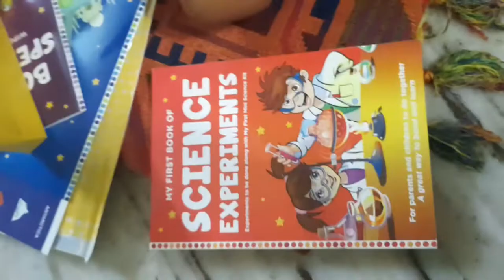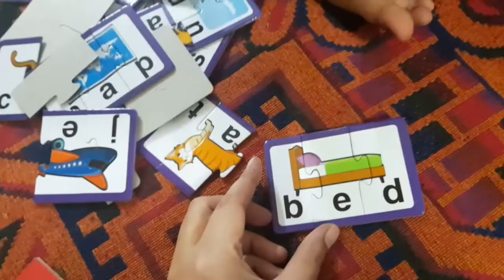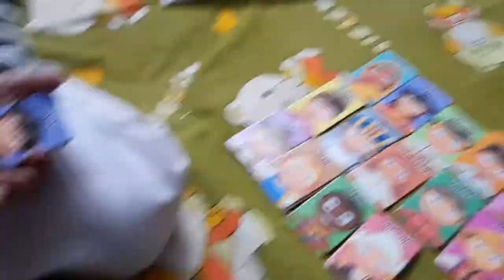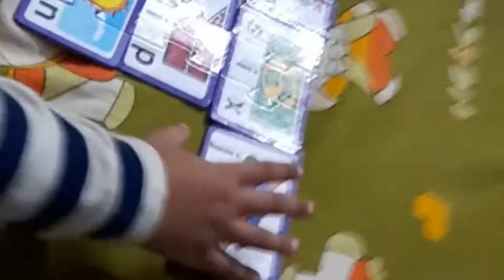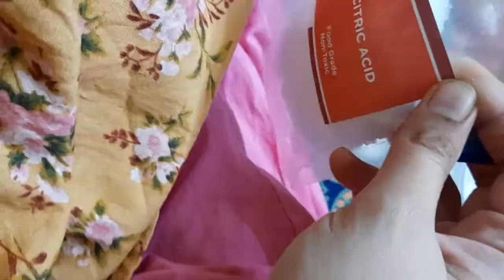Einstein Box 4-6 years- UNBOXING VIDEO | Activity kit for preschoolers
Are you worried about your child's increased screen time??

Here's your solution- Buy Einstein Box activity kit for preschoolers and see your kid switching off the TV all by themselves 😲🥳